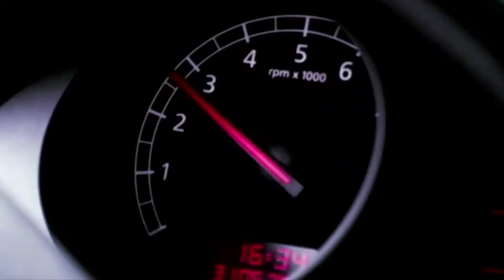Luux.be - Lamborghini Urus voor heel de familie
In 2018 brengt Lamborghini een grote SUV op de markt die is afgeleid van de Audi Q7 en Bentley Bentayga, en die in Italië zal worden gebouwd.